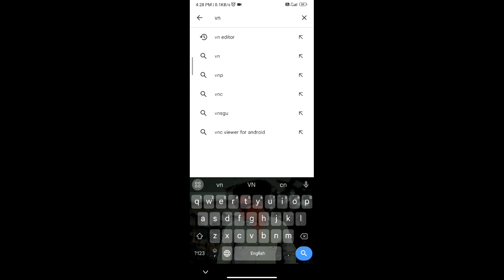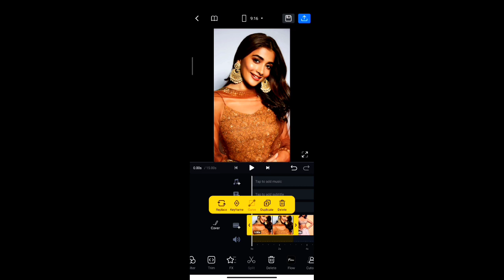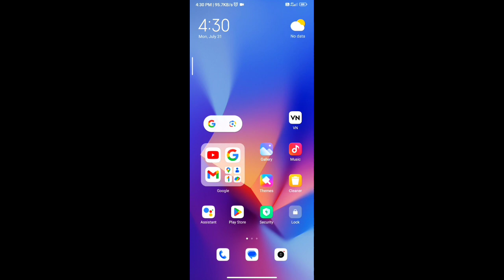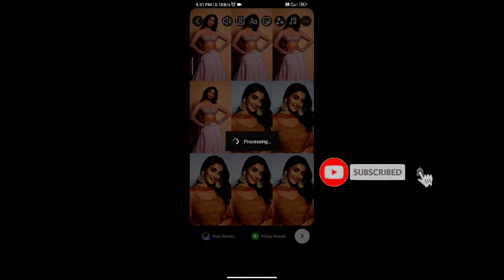instagram trending reels editing | Instagram trending reels kaise banaye | reels editing kaise kare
tags 🏷️.
instagram trending reels editing
Instagram trending reels edit
reels kaise banaye
reels editing kaise kare vn se
vn se edit kaise kare
vn se editing kaise kare
trending reels editing kaise kare
trending reels kaise banaye
editing,
viral name photo editing tutorial,
 photo editing,
new trending instagram reels video editing, trending name photo editing,
 photo name editing tutorial,
 instagram reels editing telugu,
 trending Child to Big Reels editing,
 new trending reels editing,
 new trending child